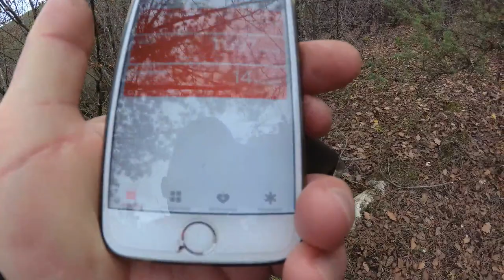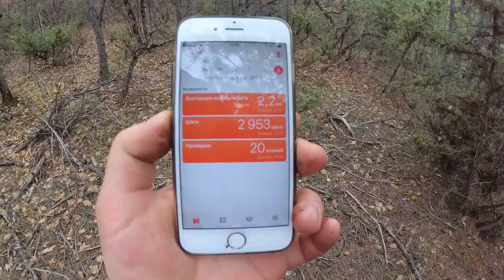Грибная вылазка в село Черноречье ( Крым ) 3-го декабря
Новое место , куда нас занесло с подругой.По рекомендации коллеги поехали туда.Остались довольны,когда перешли на вторую лесополосу.Людей больше , чем грибов ,но человеческая лень,дала результат _ грибы они есть в 2 км от дороги.